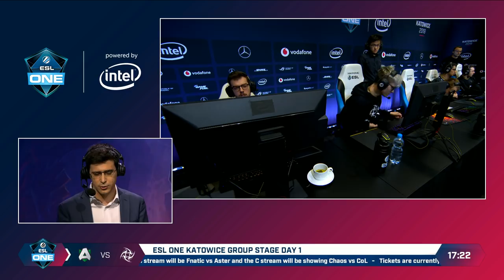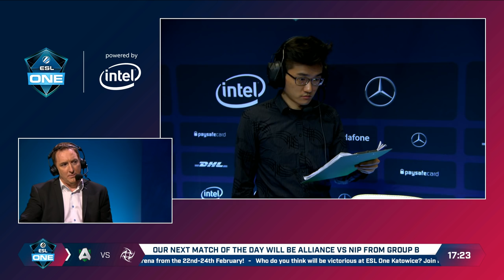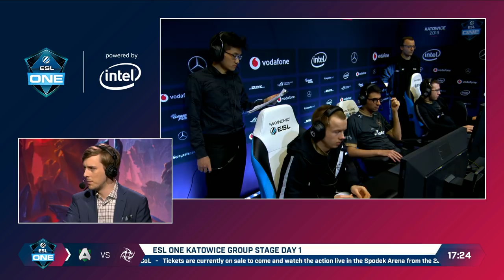Dota 2 - NIP vs. Alliance - Game 1 - Group B Ro1 - ESL One Katowice 2019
We are back! From February 22-24 we are returning to Poland for round two of ESL One Katowice in 2019! Get ready to witness Dota 2 together with thousands of other fans, experience the unique atmosphere, secure some autographs at signing sessions, enjoy awesome cosplays, or take part in our side activities - we have something for everyone!